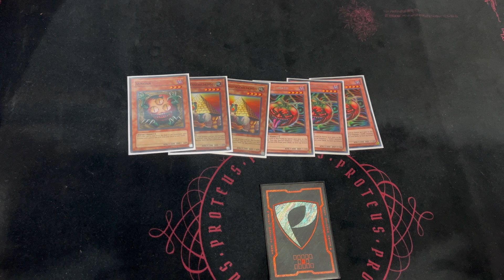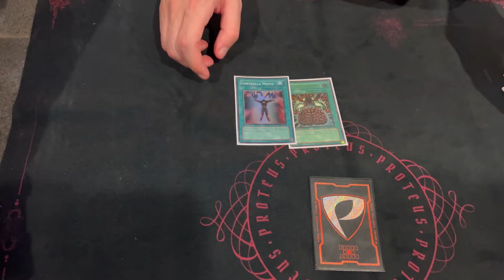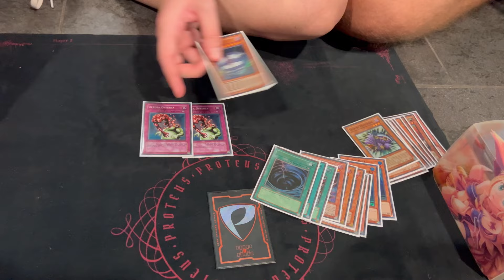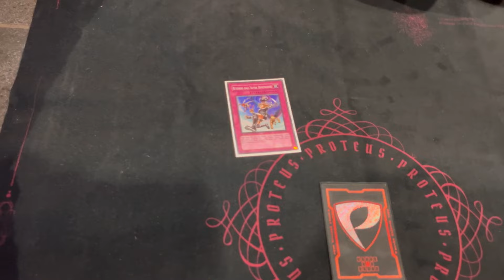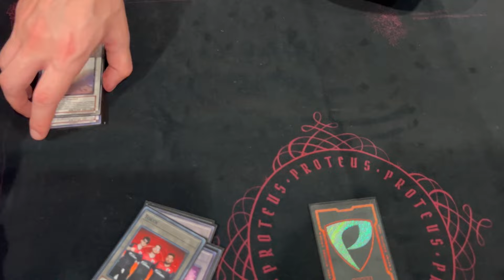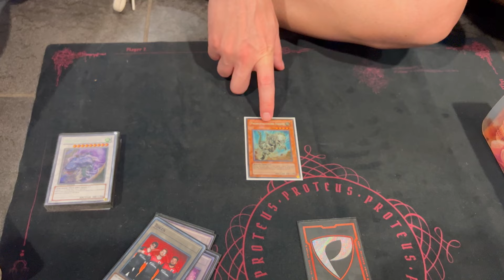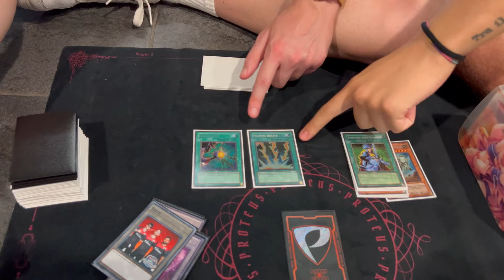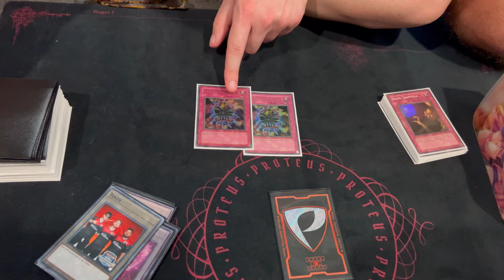ZOMBIE | TOP 16 Edison Italian National Championship SDG 🕒 Deck Profile - Fede Di Stefano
Ti aspettiamo TUTTI I GIORNI in live sul nostro canale Twitch per giocare a Yu-Gi-Oh!, Disney Lorcana e One Piece TCG a livello competitivo e fornire aiuti e consigli sul gioco.

Vuoi migliorare a giocare al tuo TCG preferito?
PRENOTA ORA LA TUA SESSIONE DI COACHING CON NOI!

Acquista tramite il link per sostenerci!